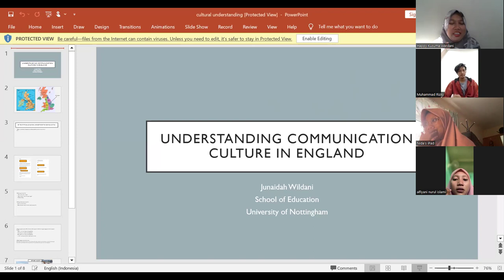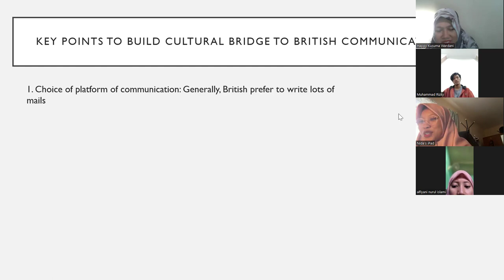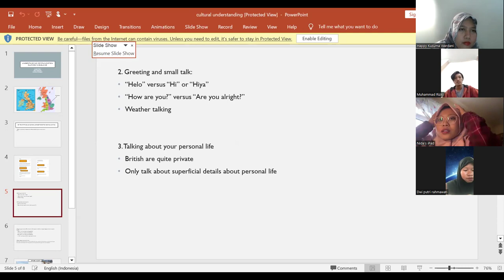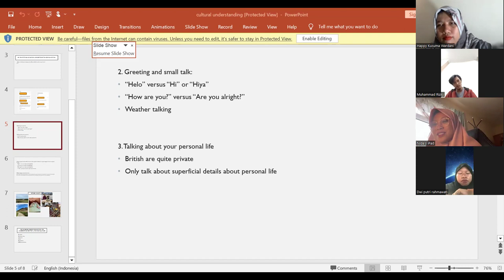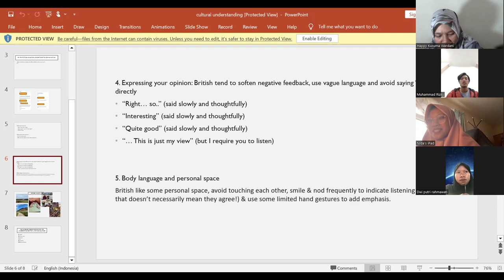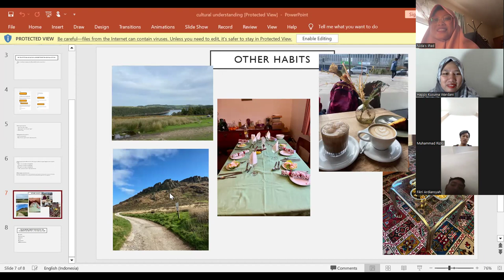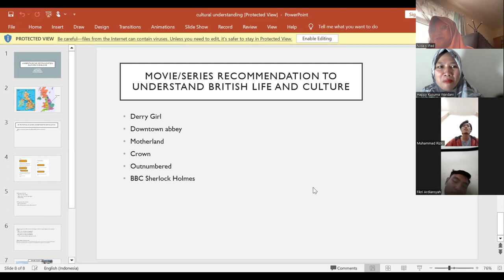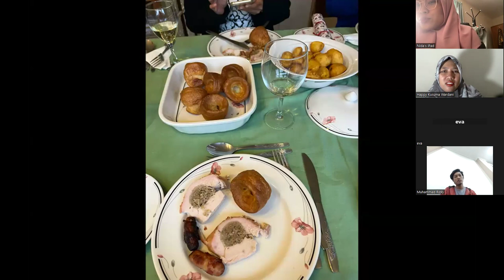Cross Cultural Understanding 2024 - Verbal & Nonverbal Communication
CCU Meeting 3 (March 2, 2024)
Verbal & Nonverbal Communication
Guest speaker: Junaidah Wildani

 Have you ever faced communication challenges with people from different countries? Curious about the nuances of Verbal and Nonverbal Communication in diverse cultures?
In this video, we're having insightful discussion about Verbal and Nonverbal Communication with our outstanding guest speaker, Miss Junaidah Wildani. She is a lecturer in the Mathematics Education Study Program at the University of Qomaruddin. She is currently pursuing her doctoral degree in Postgraduate Research in the School of Education, University of Nottingham, UK. She brings a wealth of knowledge and experience to our conversation.
We're having a good time discussing about the impact of verbal and nonverbal communication on intercultural understanding as well as her strategies to navigate communication barriers and foster meaningful connections across borders.
Don't miss out on this enriching exploration of cross-cultural communication dynamics. Tune in now to broaden your perspective and enhance your intercultural communication skills!